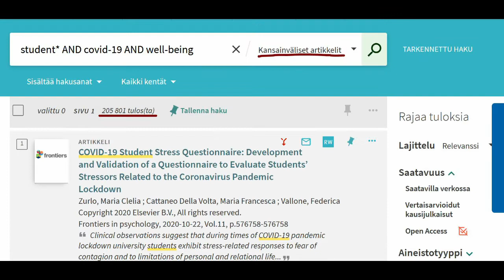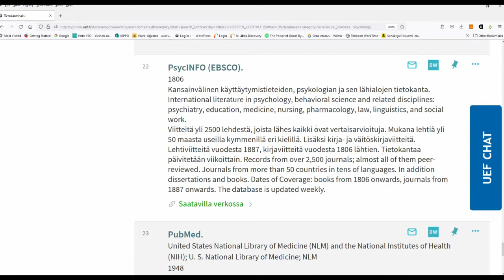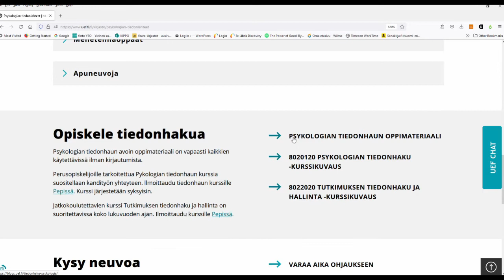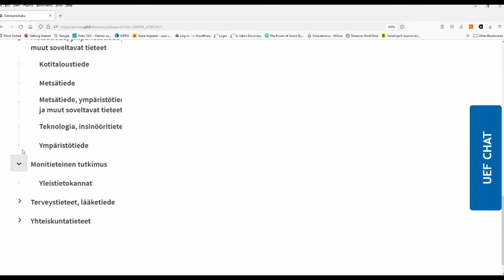Miten löydän oman alani tietokannan?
Oman alan tietokannan löytäminen UEF-Primosta tietokannan nimellä tai aiheella.
UEF-Primon ulkonäkö muuttui elokuussa 2022. Videoilla esitellyt toiminnot ja ohjeet pätevät kuitenkin edelleen.